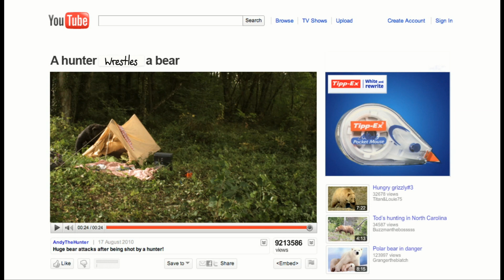Rhea Botquin in hunter Wrestles bear at Bagatelle